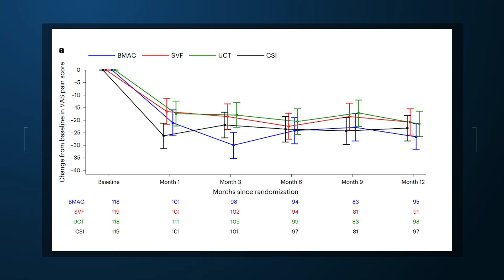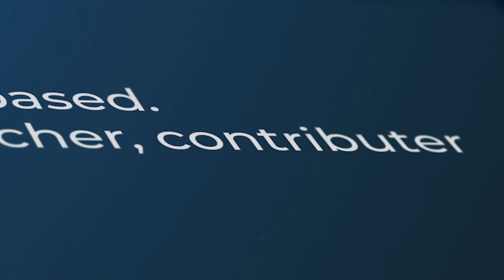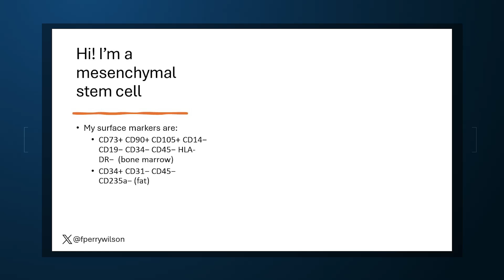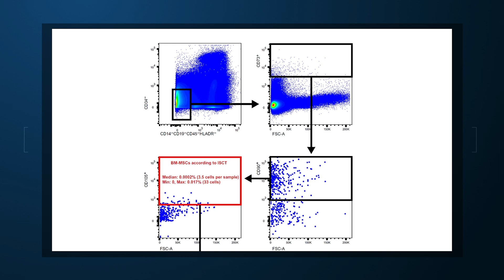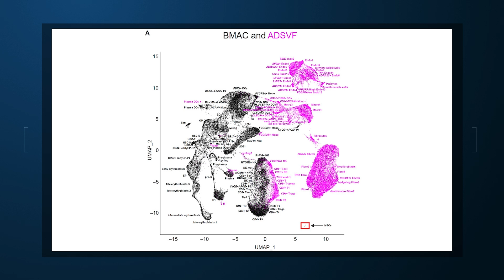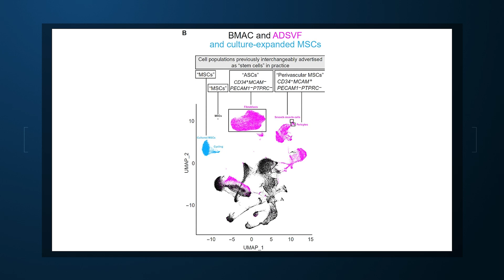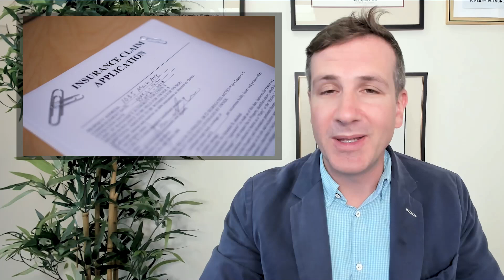Does This 'Stem Cell' Therapy Contain Any Actual Stem Cells?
Dr F. Perry Wilson explains why — at the moment — we have reason to be skeptical about stem cell therapies marketed for commonplace aches and pains.

Here's the pitch. You've heard of stem cells, right? They are these amazing cells that can change into any type of cell you may need, based on where you stick them. They can become blood vessels, brain cells, cartilage-producing cells. And here you are, with knee osteoarthritis that is just bone on bone. What I'm going to do is inject some stem cells into your knee, and they will take up residence there, make more cartilage, and heal your pain. Insurance won't cover this. I'll charge you, say, $5000.

That pitch has led to a $35 billion industry and a slew of stem-cell clinics popping up around the country making some really big promises.
But if you look at the data, the actual trials of stem cell therapy for conditions such as osteoarthritis, you will be very underwhelmed. Here's a study showing that the injections do no better than steroid injections, which are about 100 times cheaper and which, frankly, don't work that well in their own right.

In fact, you might conclude that these injections in the best case are, as my kids would say, pretty mid, and at the worst case just another variant of pseudoscientific nonsense. And this week, a new study has pushed me a bit more toward that pseudoscience interpretation.

I want to define my terms a bit here. The study I'm reporting on this week is not about using stem cells in the context of bone marrow transplant or something like that. This is really about those outpatient stem cell procedures, done in the office, to relieve various aches and pains.

Patients typically come to a "regenerative medicine" clinic and, after a consultation, have what amounts to a small bit of liposuction to harvest fat from the abdomen or, less commonly, a bone marrow aspirate. Both sources of tissue are thought to be rich in stem cells and are used interchangeably. The aspirated tissue is not processed — the FDA has not approved the use of cultured cells in these procedures — so basically the fat is sucked out of your belly and injected into your knee. That's the procedure.

So, right away you have to ask yourself: Did I get stem cells? Clearly, you got more than stem cells; you got fat cells and probably some blood and plasma, and various proteins and other substances.

Maybe the right question is, how many stem cells did I get? And that's where this study, appearing in Science Advances, takes off.

Researchers enrolled 21 participants and performed the same procedure happening at hundreds of clinics around the world. They aspirated some bone marrow and some abdominal fat, two supposedly interchangeable sources of stem cells. But instead of injecting them into knees, they injected them into some of the most sophisticated analytic machinery that a modern molecular biology lab has to offer.

Let me start with the first, biggest question: If you get an injection of fat from your belly into your knee, how much of that will consist of stem cells?

It turns out that there are some standard ways to define whether a given cell is a stem cell or not, based on markers that appear on the surface of the cell. The unique combination of the various markers tells us, in great detail, what kind of cell it is. One combination represents a T-helper cell; another is a fibrocyte. What we're looking for is mesenchymal stem cells, which have this particular surface marker combination.

In sequential steps, filtering the data, the researchers probed the bone marrow slurry for these stem cells. And they found 3.5.

Not 3.5 million, not 3.5 thousand; 3.5 cells. Per sample.

One of the samples contained no stem cells at all. In the sample with the highest concentration, 0.017% of cells identified were stem cells. The number was so low that the researchers couldn't even rule out the possibility that all these cells were just false positives.